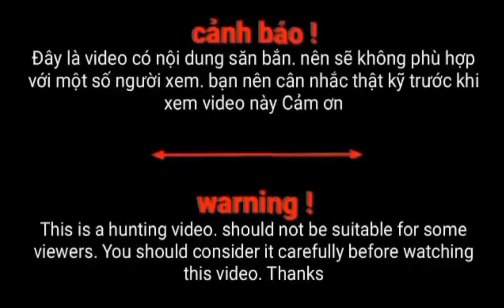Sản slingshot 77 - Một ngày đi săn bằng ná cao su và kết quả thật bất ngờ...Tập 1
anh 3 báo slingshot
Quay được 1 video củng là một hành trình đầy gian nan cực khổ , bỏ thời gian và công sức để làm hoàn thiện một video hay, mọi người nhớ xem hết video nhớ like video và đăng kí kênh để ủng hộ mình vì nó là miễn phí đối với các bạn nhưng nó là động lực rất lớn đối với mình để mình cố gắng hơn nửa..cảm ơn ae rất nhiều